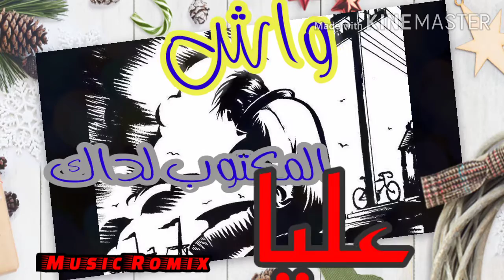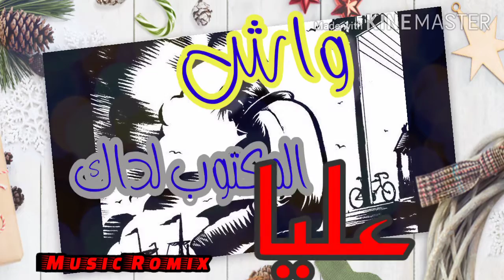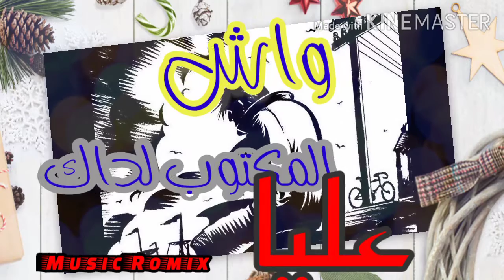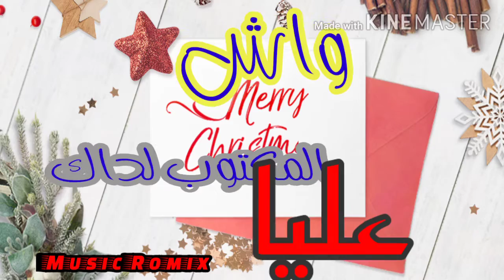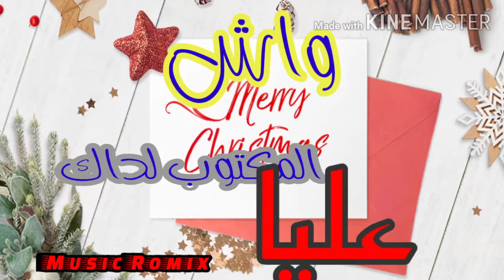سعيد كتامي 💔 أغنية مفقودة 2022